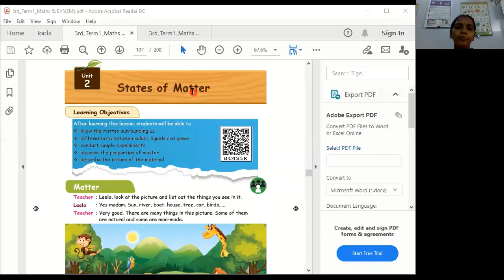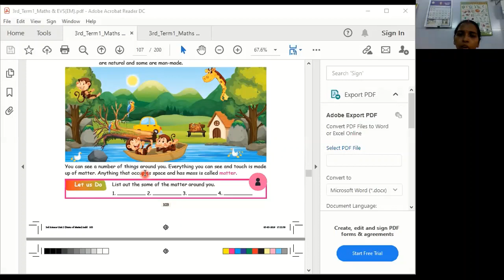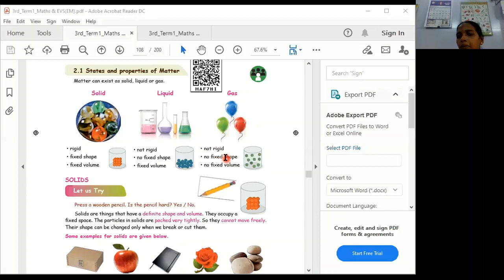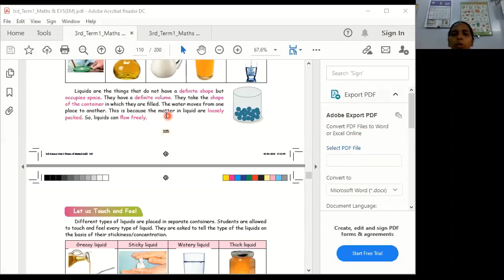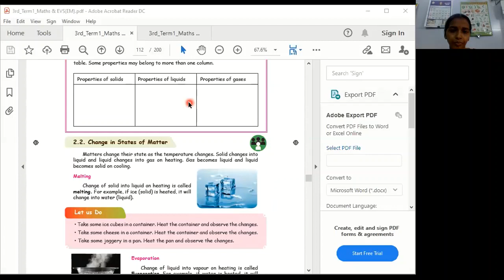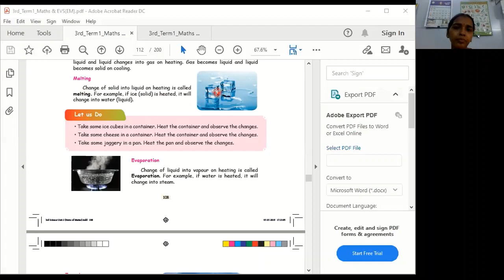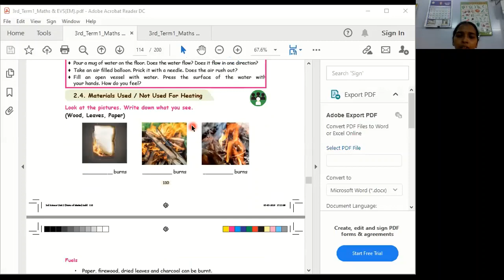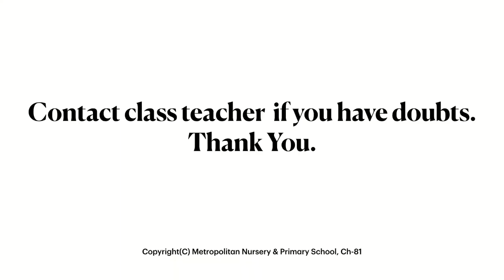3rd Std T1 Science Lesson2 Part1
3rd Standard-T1-Science-Lesson2-Part1

3rd Standard Term1 Science, Lesson 2, Part 1, video class by Metropolitan Nursery & Primary School, Ch-81.This video is created for our school students, so as to access learning during the lock down.